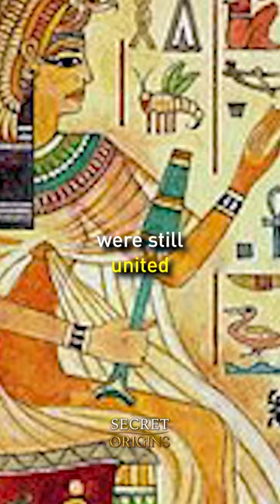Why Did The Gods Abandon The People in Egypt's Golden Era?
Why Did The Gods AbandonThe People in Egypt's Golden Era?